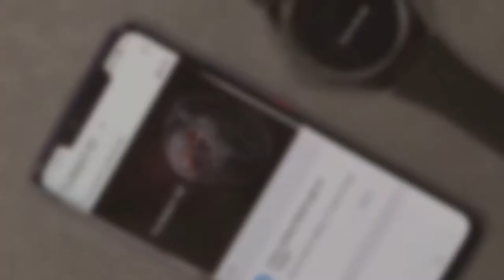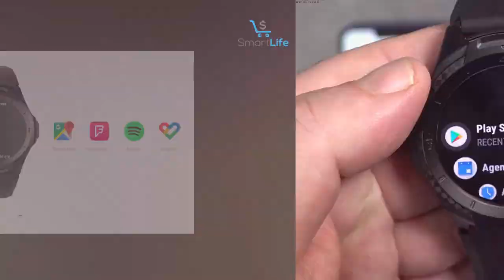Xiaomi TicWatch S2 Wear OS Android Wear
// Amazon Link //
1.  Garmin Vivoactive 4, GPS Smartwatch
2.  Fossil 44mm Gen 5E Stainless Steel
3.  SAMSUNG Galaxy Watch 4 Classic 46mm Smartwatch

Main Features

Dimensions (mm): 46.6 x 51.8 x 12.9
Colors: Midnight Black, Glacier White
Watch Case: Polyamide & glass fiber
Watch Strap: Silicone (interchangeable), 22mm
RAM/ROM: 512MB/4GB
Operating System: Wear OS by Google™
AI Technology: Google Assistant™, Mobvoi TicMotion
Phone Compatibility: Android, iPhone
Platform: Qualcomm® Snapdragon Wear™
Display: 1.39" AMOLED (400 x 400 px)
Connectivity: Bluetooth v4.1, WiFi 802.11 b/g/n
GPS: GPS + GLONASS + Beidou
Sensors: Accelerometer, gyroscope, heart-rate sensor, low latency off-body sensor
NFC Payments: No
Battery Capacity: 415mAh (up to 2 days of battery)
US Military Standard 810g: MIL-STD-810G: Operational between -20ºC to 55ºC; resistant to humidity, dust, and salt fog.
Waterproof Rating: 5 ATM (swim-ready, up to 50m)